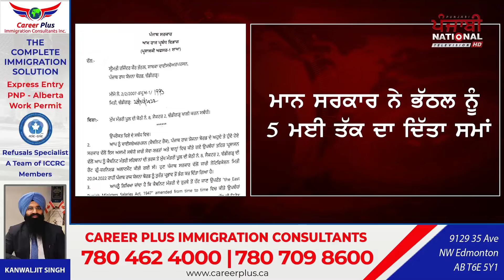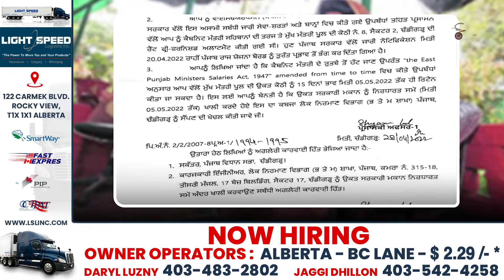ਹੁਣ ਰਜਿੰਦਰ ਕੌਰ ਭੱਠਲ ਦੀ ਵਾਰੀ! ਕੈਪਟਨ ਰਾਜ ਵੇਲ਼ੇ ਕਿਹੜਾ ਲਾਹਾ ਲੈ ਗਈ ਸੀ ਭੱਠਲ? | PNTV